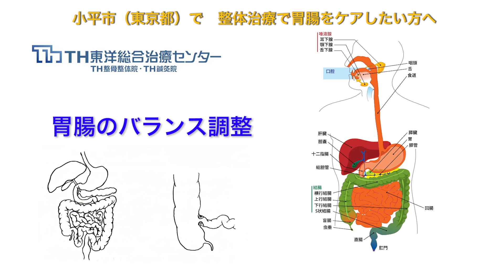整体治療で胃腸をケアしたい方へ｜小平市（東京都）